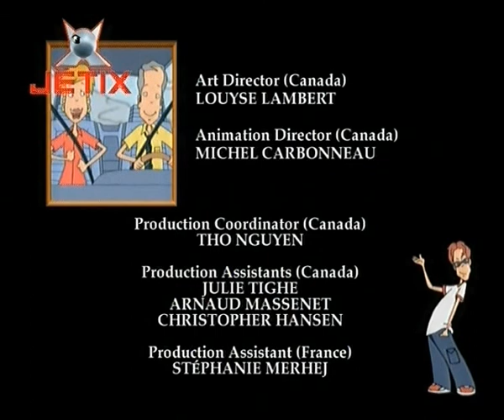Что с Энди? s2e12 Эндизавр Рекс Fox Kids Jetix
Что с Энди? (What’s with Andy?) s2e12   Эндизавр Рекс / Andysaurus Rex

По результатам контрольной Энди получает результат даже хуже, чем Лик и Лич (из-за того, что по ошибке скачал прошлогодние ответы). Решив заставить всех забыть об этом, он решает «совершить археологическую находку века».